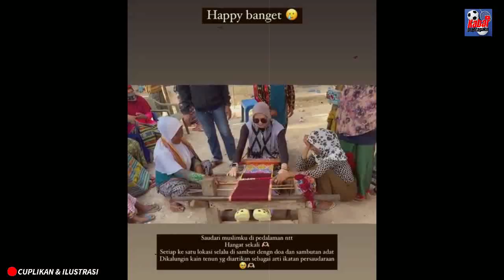CEMBERUT AJA NENG❓ LAGI KANGEN SIAPA SIH, KOK NGELAMUN AJA❓ SEMANGAT BERIKAN YANG TERBAIK YAAA....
SUMBER BERITA